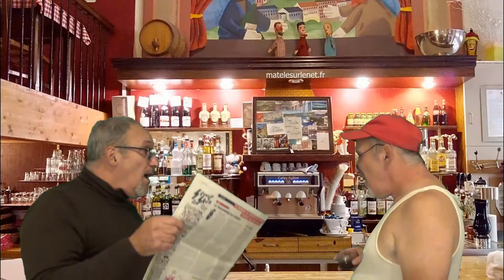Brèves de comptoir - Un alligator aperçu dans une rivière française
Un alligator aperçu par un pêcheur dans une rivière de Haute Vienne. On en parle au bistro (discrètement) aujourd'hui 😉